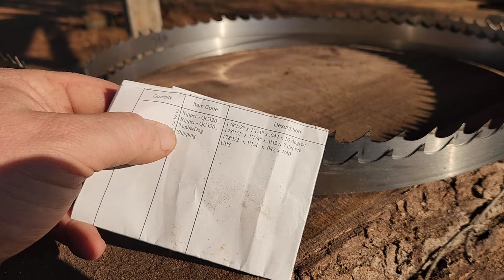Testing out some very sharp blades from Jerry's Resharp